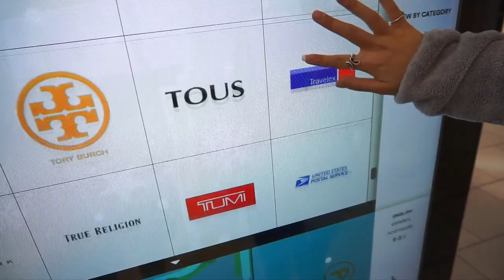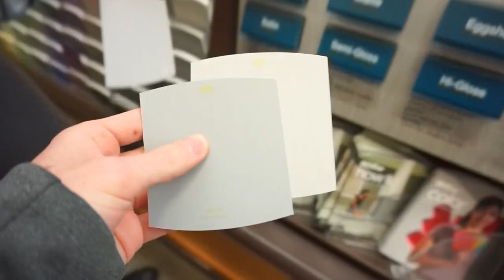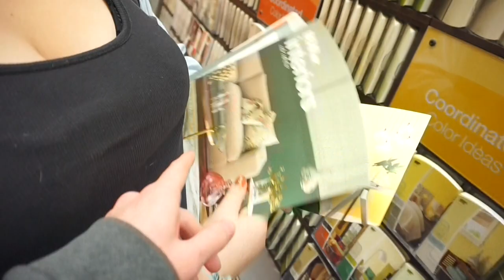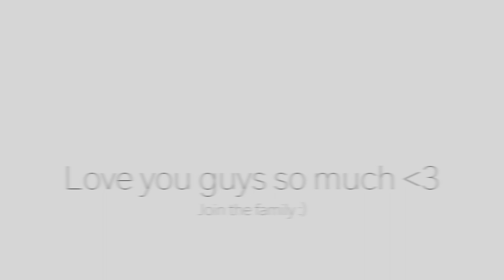SHE TRIED TO KILL ME (1000% clickbait)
I'M BACK FROM THE DEAD PEOPLE (the holidays lol...) Can't wait for 2018 to get rolling. Like this video and share it all over the place! :)

Timelapse and Video Song:
Hazy - Dabin